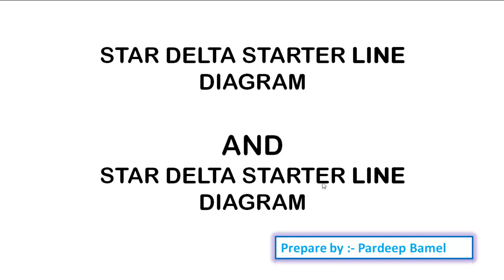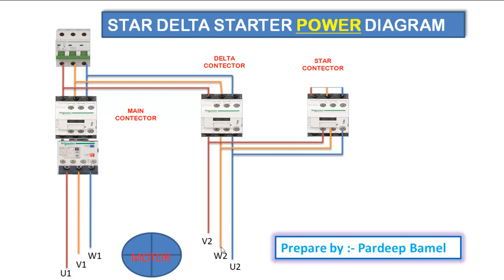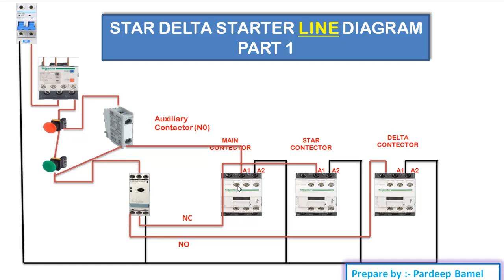Interview question and answer What is power diagram and line diagram in star delta starter .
What is power diagram and line diagram in star delta starter in Hindi By Pardeep Bamel
स्टार डेल्टा स्टार्टर में पावर डायग्राम और  लाइन डायग्राम क्या होता है